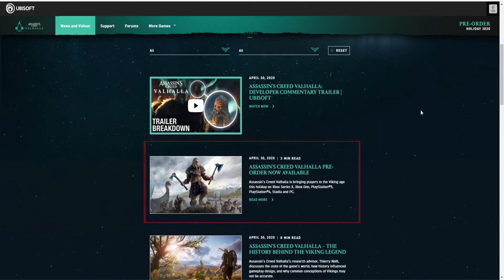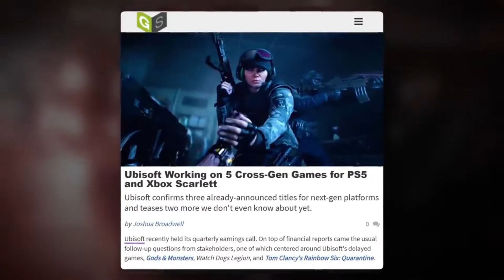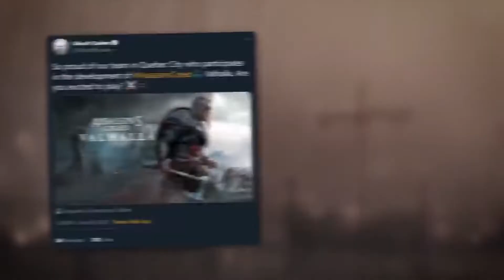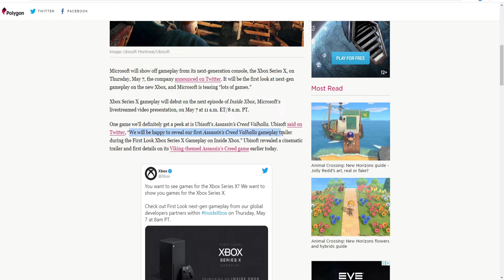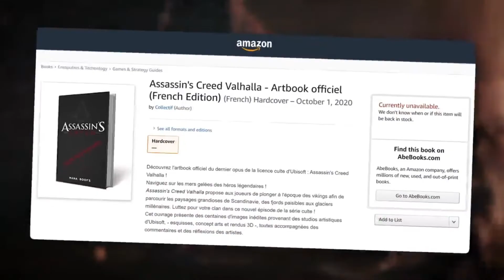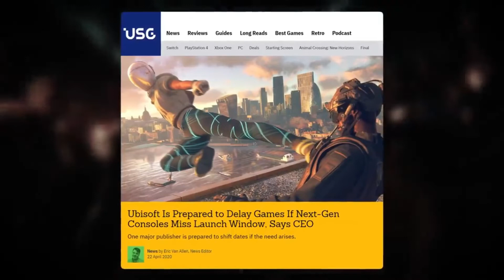Assassin's Creed Valhalla Release Date - News & Updates [Sinhala] [Best Games] (2020)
Assassin's Creed is one of the amazing games in the video game industry. The next of the series is revealed on 29th April 2020. It is Assassin's Creed Valhalla.

Assassin's Creed Valhalla is an upcoming action role-playing video game developed by Ubisoft Montreal and published by Ubisoft. It is the twelfth major installment and the twenty-second release in the Assassin's Creed series, and a successor to the 2018 game Assassin's Creed Odyssey

Although it has been revealed recently, Valhalla might be on play stores around next October. Sound impossible?  This is about it.